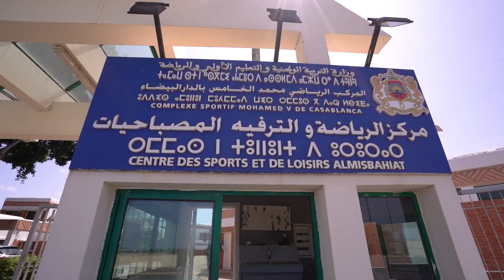Complexe Mohamed V